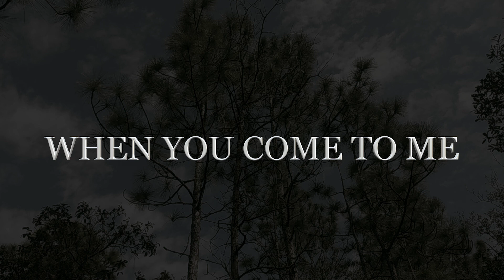WHEN YOU COME TO ME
I LOVE YOU ALL THE TIME
AND WHEN YOU SMILE
WHEN YOU TOUCH YOUR HAIR
WHEN YOU LOOK AT ME
WITH YOUR BEAUTIFUL  EYES
OF LOVE AND DREAMS